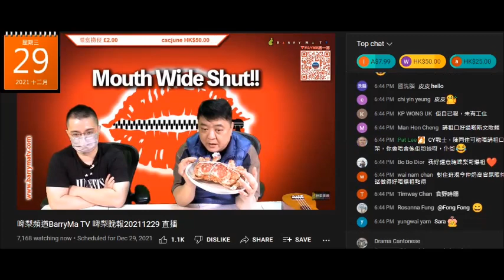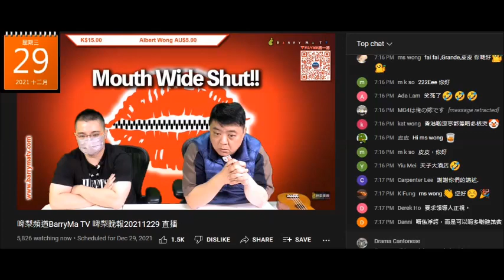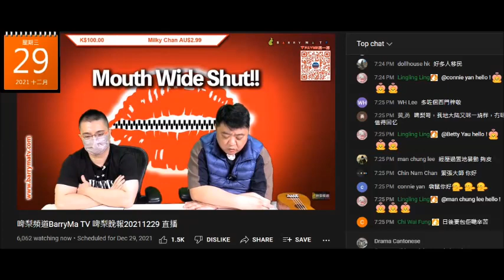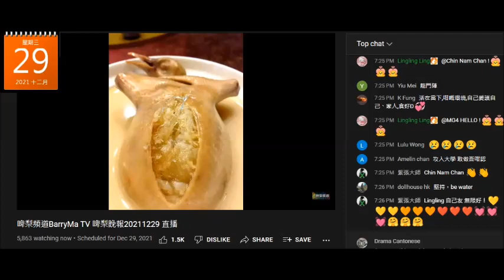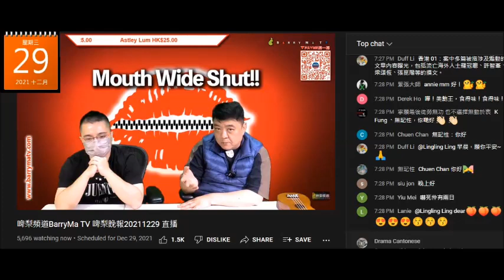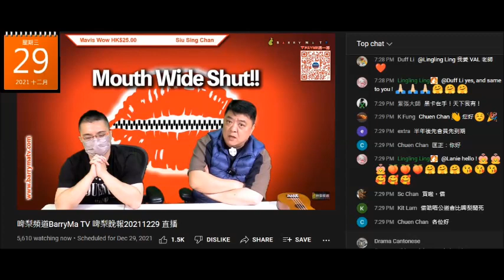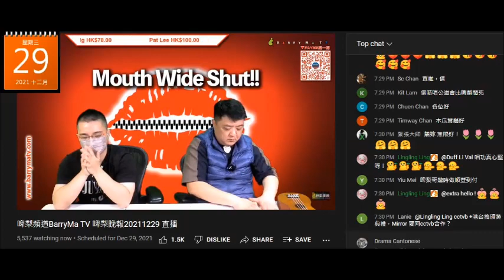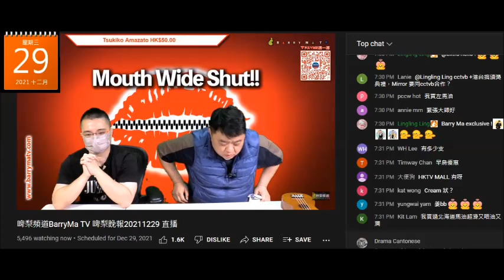20211229 啤梨晚報撚屌馬健賢又推銷滯銷貨，要快速清倉，連好耐無吹的馬油都吹埋，隻智利蟹雪咗起過大半年仲未賣出要自己食